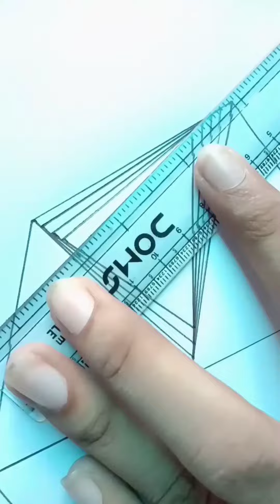How to draw this easily🤯 || 3D illusion drawing easily ||easy step by step tutorial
In this video we will see how to draw a complex pattern drawing very easily✍️👍